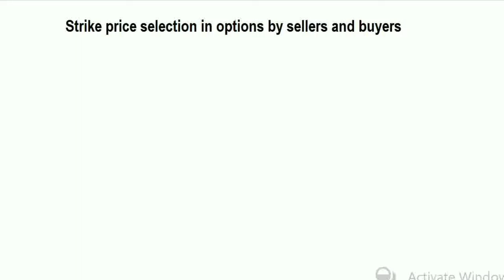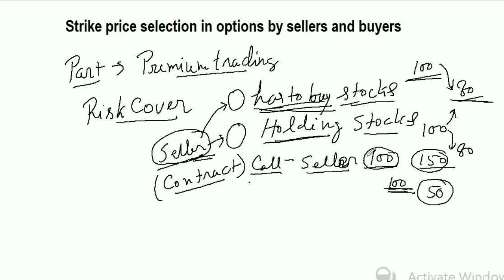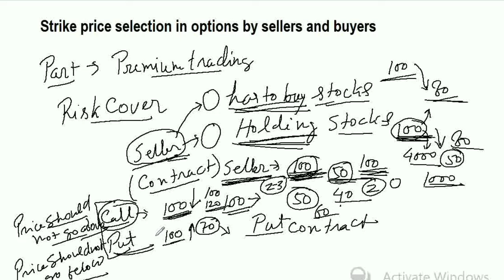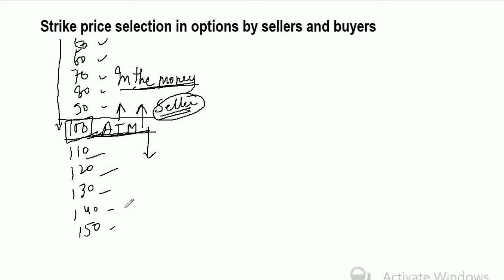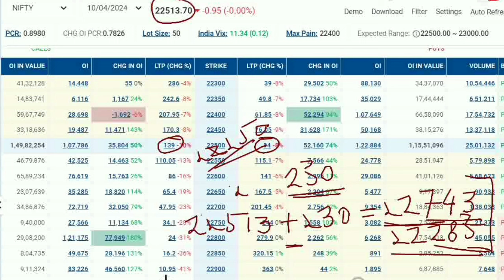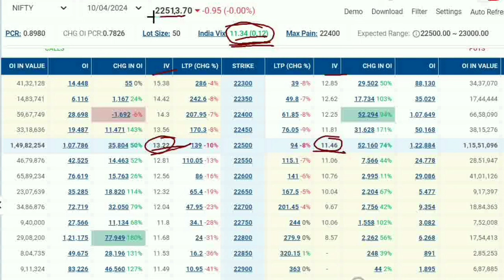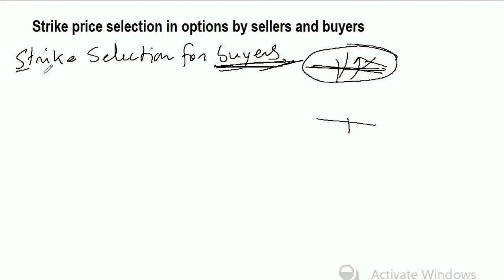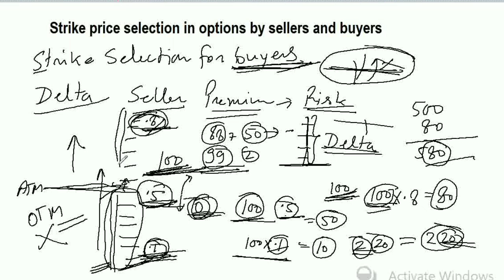ऑप्शन ट्रेड में बेस्ट स्ट्राइक कैसे चुनें|selection of best strike price in Options trading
My new channel handle and URL link